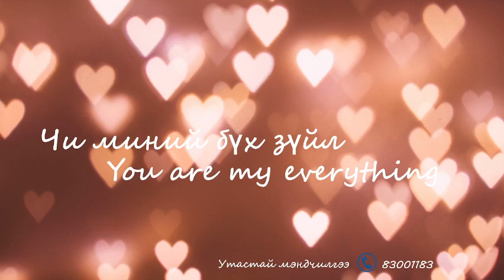Хайрт хань ❤️Батцэнгэлдээ❤️ хань Золбоогоос илгээсэн мэндчилгээ 😊🥰😍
Хайрт хань ❤️Батцэнгэлдээ❤️ 10 жилийн ойн баярын мэндийг хүргэе. Сайн хань, сайн аав, бид гурвынхаа бахархал болсон чамдаа хайртай шүү гээд хань Золбоогоос илгээсэн мэндчилгээ  😊🥰😍
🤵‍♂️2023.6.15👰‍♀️